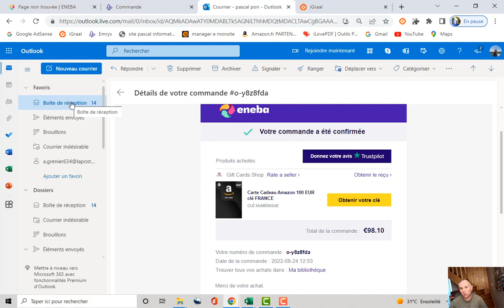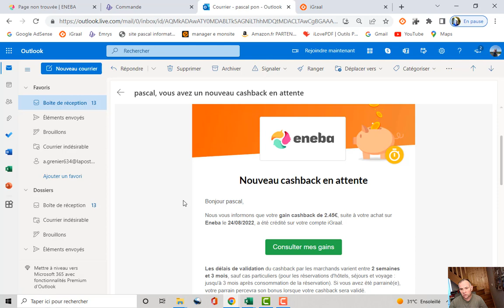Réduction Eneba par code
Utiliser un code de réduction Eneba